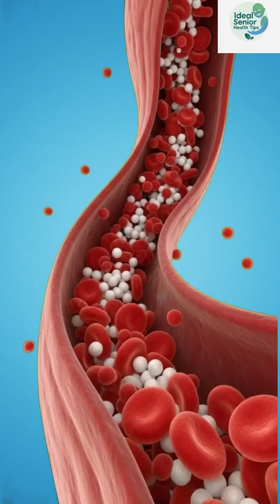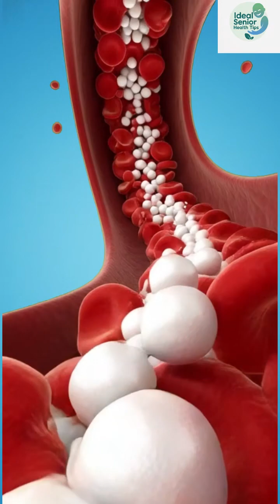What Blueberries Do to Your Body: Benefits, Risks & Inside Your Anatomy in 3D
Discover what really happens inside your body when you eat blueberries.
This cinematic 3D breakdown shows how blueberry nutrients travel through your stomach, intestines, bloodstream, brain, muscles, and gut microbiome — and also reveals the hidden side effects of eating too many.
You’ll see antioxidants activating neurons, muscles absorbing nutrients, gut bacteria growing stronger, and energy spreading through your body… all in stunning anatomical visuals.
But you’ll also learn about possible stomach irritation, allergies, blood sugar spikes, and low-energy crashes.
If you love health, wellness, nutrition, or anatomical animations, this video is the perfect deep dive into how blueberries truly affect your body — both the good and the bad.

This video reveals the real internal journey of blueberries inside the body using stunning cinematic 3D visuals — showing benefits, risks, and the science in a way you’ve never seen before. Viewers get knowledge, visuals, and entertainment all in one place.